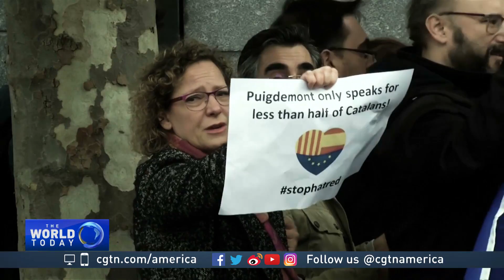Catalonia’s deposed president Carles Puigdemont surfaces in Brussels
A Spanish judge is summoning ousted Catalan leader Carles Puigdemont and some of his former colleagues to appear in court. This as Puigdemont and five Cabinet members appeared in Belgium.

CGTN's Mariam Zaidi reports from Brussels.